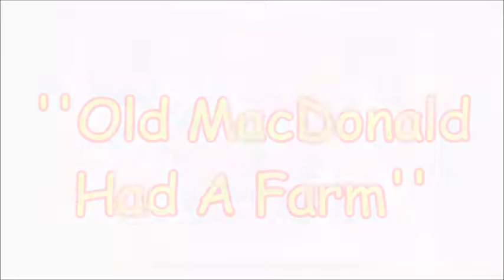Old MacDonald Had A Farm - Montage - Tributes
from Barney's Great Adventure Soundtrack